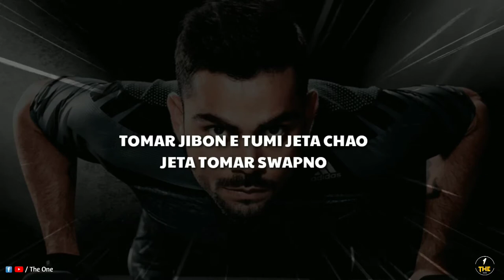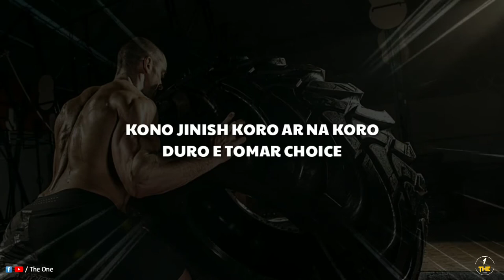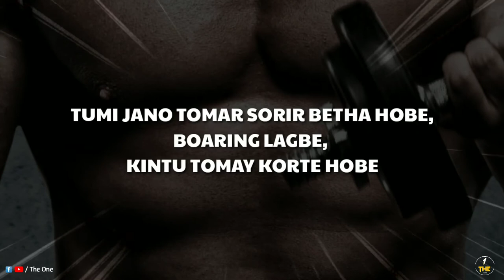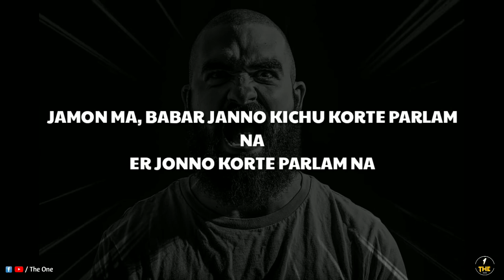নিজেকে কথা দাও |commitment| Bangla motivation 2020 | The One Tv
দুনিয়া তে তোমায় কিছু বদলাতে হবে না
শুধু একটি বার নিজেকে বদলাও, দেখবে
তোমার ভবিষ্যৎ বদলে গেছে 🔥
কারণ তুমি আমাকে একশো 💪

💽Voice over - Pranay Roy.
💻Edit - Pranay Roy.

⏺️Script - Pranay Roy.

Your needs,
Best Bengali motivation,
Bengali Motivation,
Bangla motivation,
Best Bangla motivation,
Eibar kore dekha motivation,
Tumio parbe motivation,
The one motivation,
the one bangla motivation,
Sera bangla motivation,
Pranay Roy motivation,
Bangladesh motivation,
Indian Motivation,